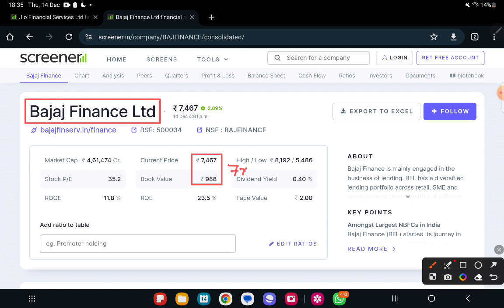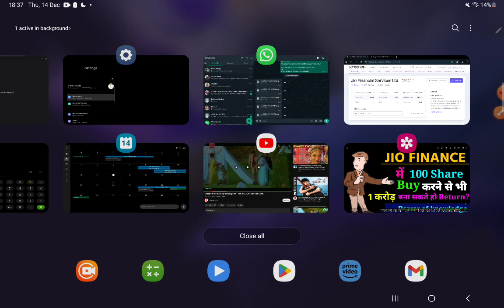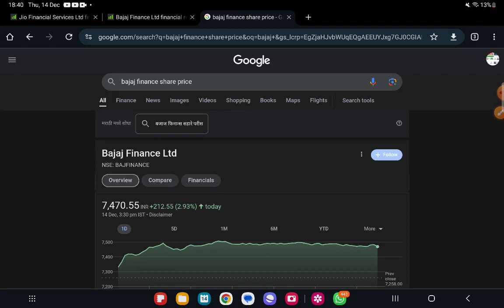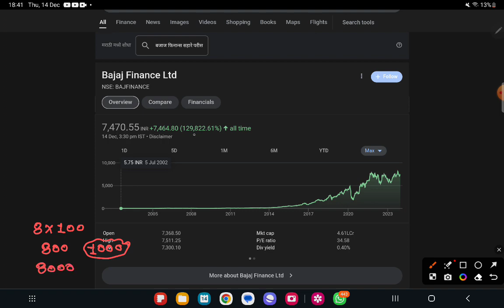Jio financial के 100 share बना सकते है आपको करोड़पति ?